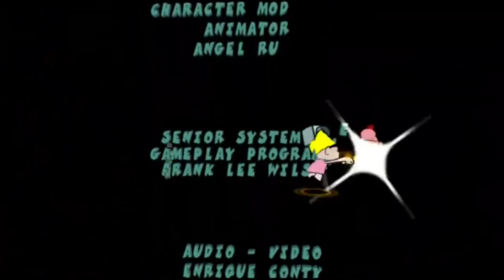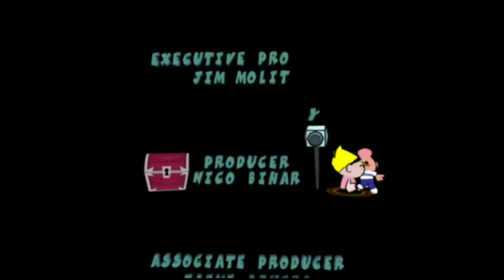PS2 Game The Grim Adventures of Billy & Mandy All Cutscenes (Game Movie) HDR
Publisher: Midway Games
Designer: Cartoon Network Interactive
Developers: High Voltage Software, Full Fat, Midway Games
Platforms: PlayStation 2, GameCube, Microsoft Windows, Game Boy Advance, Wii
Modes: Single-player video game, Multiplayer video game

The Grim Adventures of Billy & Mandy is a fighting video game based on the Cartoon Network animated television series of the same name. It was developed by High Voltage Software and published by Midway.